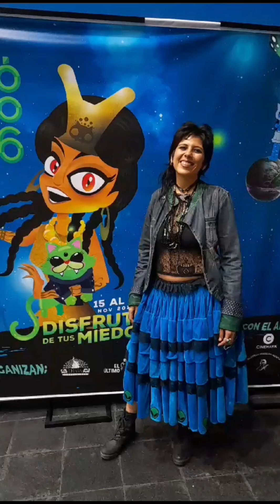Conoce la Agenda de Insólito 6: Festival de Cine Fantástico en Lima, Perú 👻🇵🇪🎥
Lina Duarte, Directora de Insólito 6:Festival de Cine Fantástico nos cuenta las novedades qué trae la sexta edición del cine Fantásticos en Lima, Perú y las novedades para grandes y chicos. Si eres un amantes del cine no te pierdas los conversatorios información relevante si deseas realizar una película. 💀👇👾